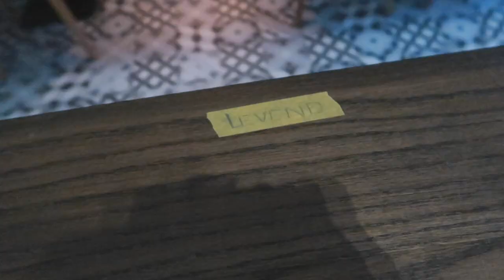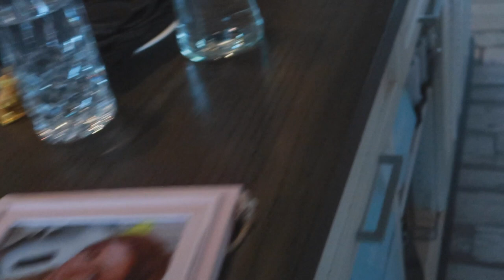EERSTE SHOW ALS MANAGEMENTTEAM || #224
Lieve Patatties,